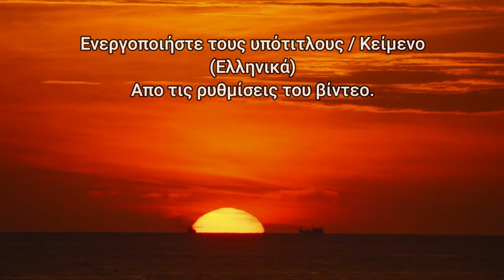«ΘΕΪΚΗ ΦΩΤΙΑ» Κύκλωσε την Αγία Τράπεζα και τότε ο Ιερέας...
🚫 Σημειώσεις - Όροι χρήσης:
1)Επιτρέπεται η ενσωμάτωση των βίντεο σε blogs και ιστοσελίδες με αναφορά στην πηγή
2)Απαγορεύεται το παράνομο κατέβασμα των βίντεο του καναλιού μας για οποιονδήποτε λόγο χωρίς γραπτή άδεια από τον Διαχειριστή του Καναλιού. ( Άρθρο 66 - Νόμος 2121/1993 - Ποινικές κυρώσεις).